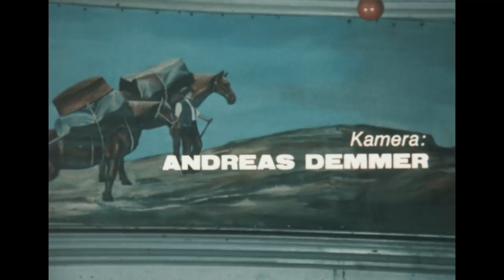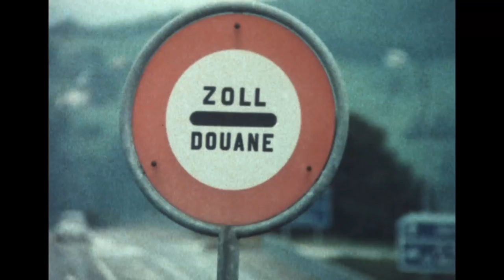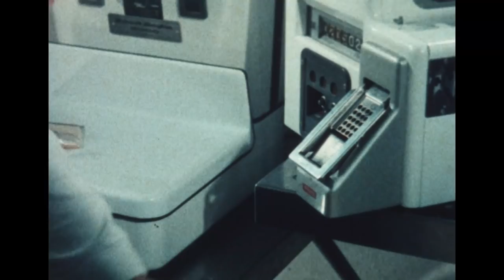Der Appenzeller - Klassischer Werbefilm 60er Jahre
„Der Appenzeller“ ist ein klassischer Werbefilm von Appenzeller Käse aus den 60er Jahren. Seither hat sich merklich viel verändert, eines ist geblieben: Das Geheimnis des einzigartigen würzigen Geschmacks von Appenzeller Käse.